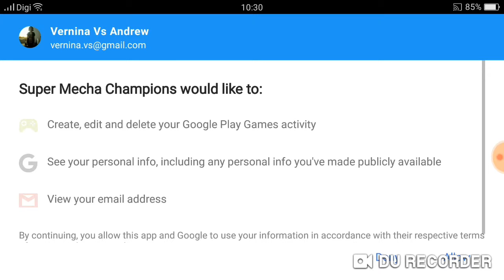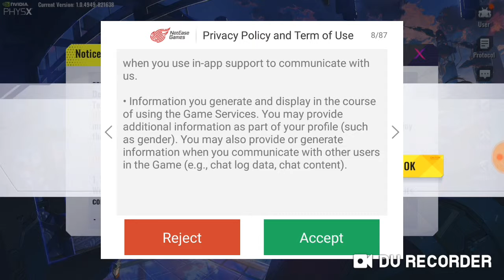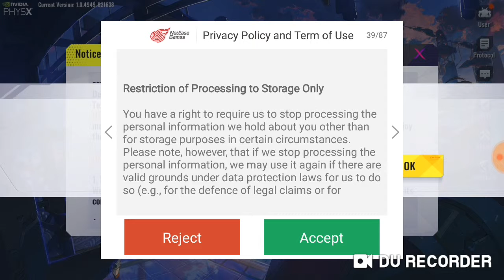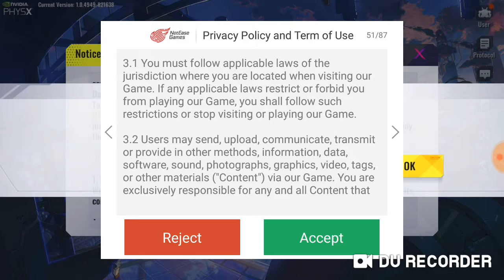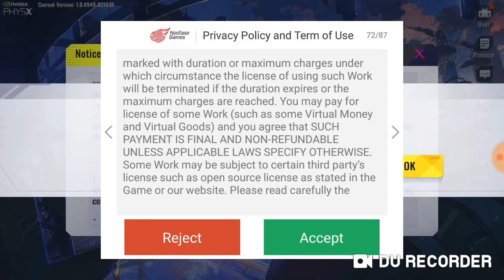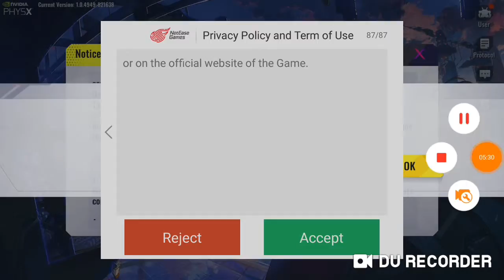Super Mecha Champions Part 1